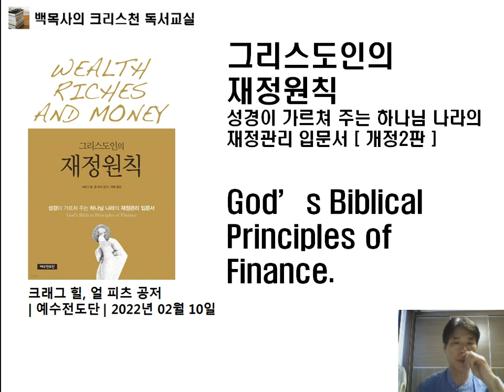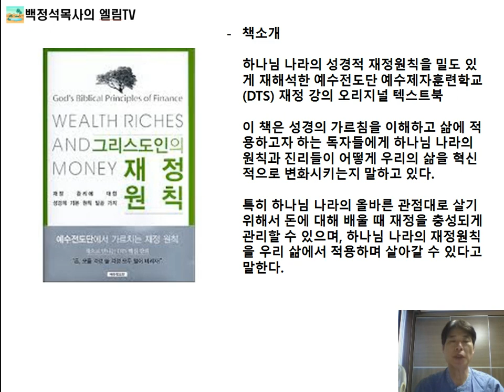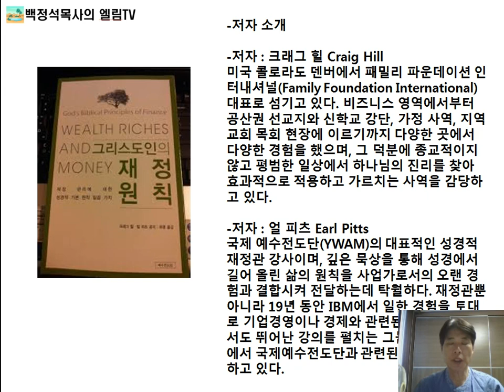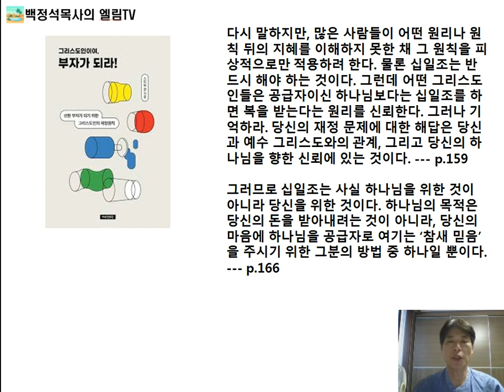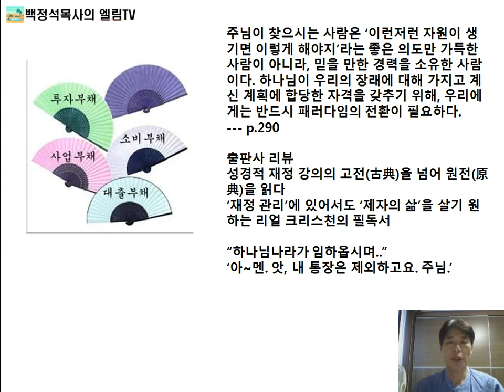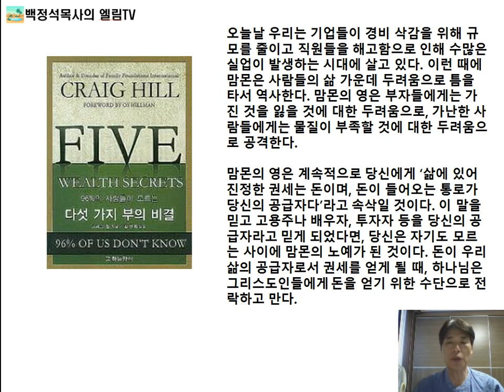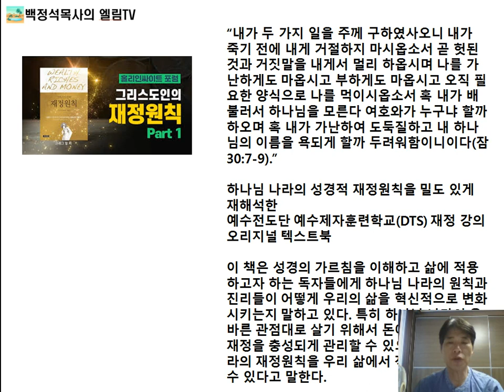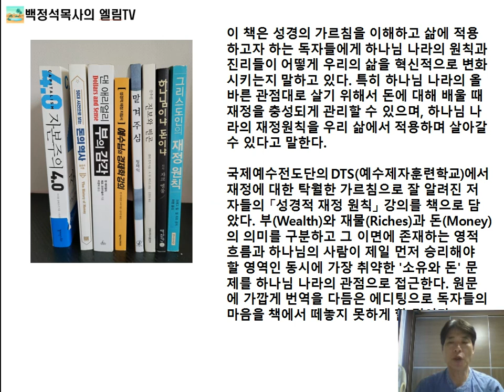(백목사의 크리스찬 독서교실)71. 그리스도인의 재정원칙(Christian Reading Class)71. God’s BiblicalPrinciples of Finance.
(백목사의 크리스찬 독서교실)71. 그리스도인의 재정원칙(Pastor Baek's Christian Reading Class)71. God’s BiblicalPrinciples of Finance.